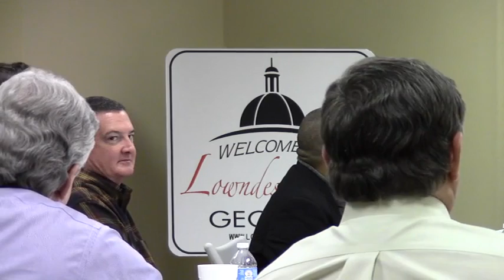04673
Lowndes County Board of Commissioners (LCC) Commission Retreat - 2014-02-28